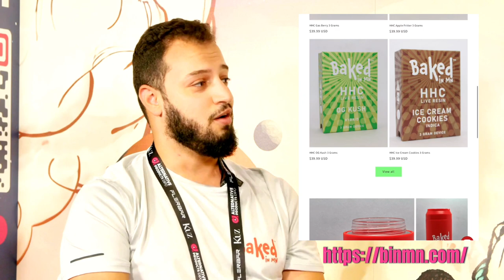Baked in MN: Crafting a Counterculture Legacy | Alternative Products Podcast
Welcome to the Alternative Products Podcast, your ultimate destination for counterculture enthusiasts and innovators. In this episode, join us as we dive into the story of Baked in MN, a pioneering company from Minnesota that's reshaping the landscape of alternative products. From humble beginnings in a family tobacco store to wholesale expansion, Abe shares the journey of how customer demand fueled their evolution. Discover their unique approach to product development, customer relations, and navigating the transition from hemp to cannabis in a newly legalized market. Listen in as Baked in MN unveils their insights from industry expos and trade shows, offering a glimpse into the future of alternative products. This will always be more important than money... Listen to one of our industry buyers at the latest episode of our podcast.